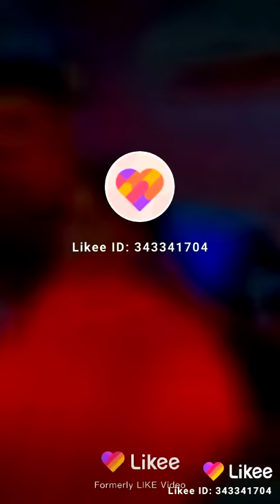Bravo .s.b saloon shadman 2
Like n subcirbe